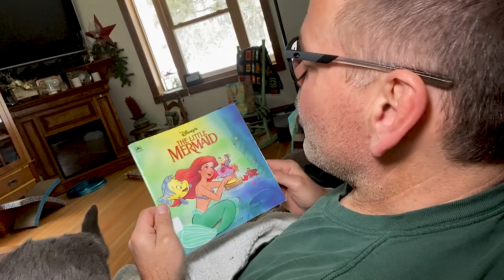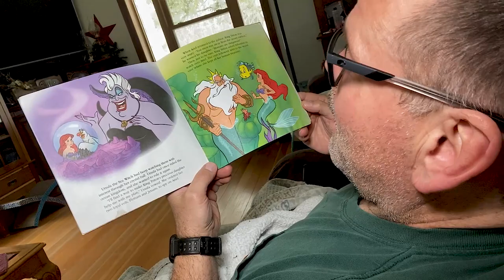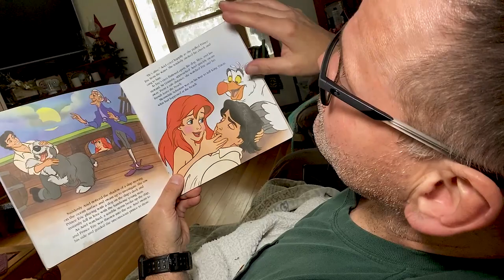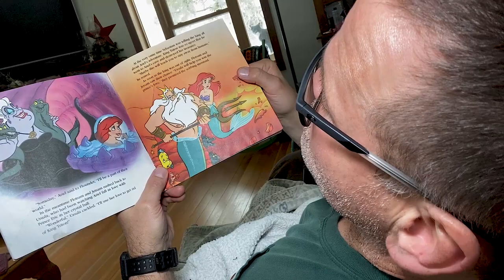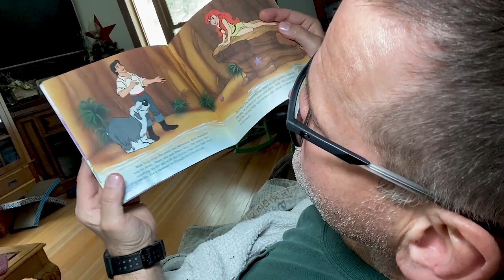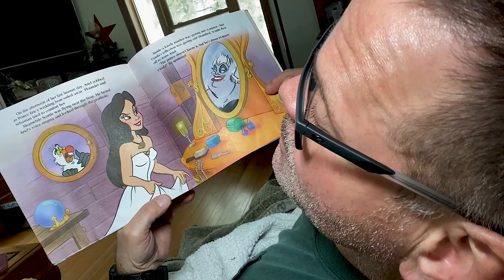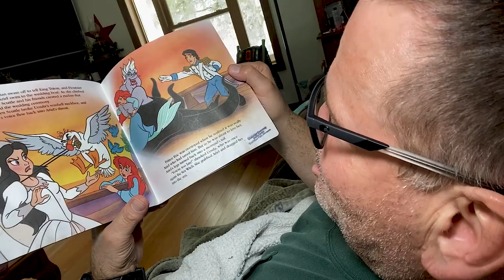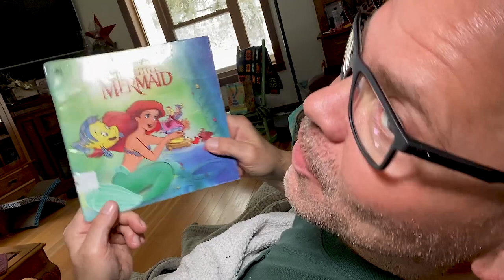GRANT READS The Little Mermaid